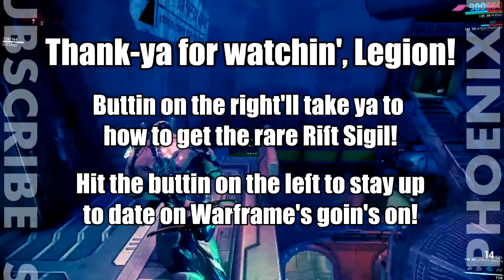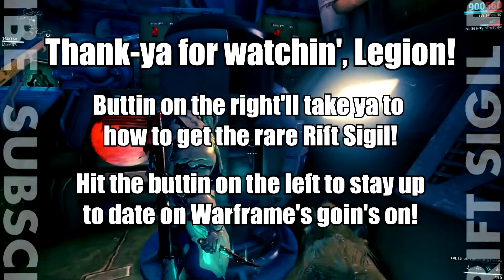Warframe Crossfire Missions a Hint of Things to Come in U16? [1080HD]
Ahoy thar, Legion!  Update 15.3 added the curious Crossfire mission type.  There's only three places they can currently be run, they are all extermination-based, and they recently got some new dialog popups.  We could very well learn more about these today during the "TennoLive" Devstream 48, as they are rather odd at the moment.  Some minor predictions inside, along with thoughts on how the mission plays!  Have a good weekend, Legion!  Catch you next time ^_^